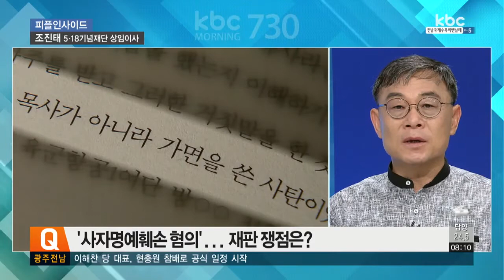조진태 5·18기념재단 상임이사 | 피플인사이드 20180827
피플인사이드. 오늘은 조진태 5·18기념재단 상임이사와 함께합니다.

1.오늘은 '사자 명예훼손 혐의'로 재판에 넘겨진 전두환 전 대통령이 광주 법원에 서야하는 날이지만, 어제 오후에 불출석을 결정했습니다. 비판의 목소리가 큰데요. 어떻게 보시는지?

2. 형사재판인만큼 전 전 대통령이 특별한 이유 없이 출석하지 않으면 재판부는 강제 구인할 수 있는 것으로 알고 있는데 강제 구인이 이뤄질까요?

2-1. 재판은 그대로 진행 되는 건가요?

3. 전 전 대통령의 구체적인 혐의 내용과 이번 재판의 쟁점은 뭔지 말씀해주신다면?

4. 재판을 위해 5·18기념재단과 5월 관련 단체들도 함께 분주했을텐데요. 어떻게 대비하고 있는지?

5. 이 재판은 故 조비오 신부의 개인 명예 훼손을 넘어 역사의 진실과 마주하는 자리라고 생각해 시민들의 관심이 높은데요. 시민들의 반응은 어떤가요?

6. 재판 과정이 쉽지 않을 것 같습니다. 재판 절차와 결과 어떻게 예상하고 계십니까?

7. 재판 내용이 5·18진상규명에 큰 영향을 줄 것 같습니다. 어떻게 보시나요?

8. 38년이 지난 지금까지도 5·18에 대한 왜곡과 폄훼가 상당부분 존재합니다. 앞으로 5·18 역사 왜곡·폄훼 부분에 대해 어떻게 대처해 나갈 건가요?

9. 5·18민주화운동 진상규명을 위한 특별법 시행이 10여일 앞으로 다가왔습니다. 5·18진상규명조사위원회가 출범을 앞둔 상황이기도 한데, 준비는 어떻게 돼 가는 것 같습니까?
(진상조사위원회에서 활동할 조사위원 구성원은?)

10. 앞으로 5.18 재단이 나아가야 할 방향에 대해서 말씀해주신다면?